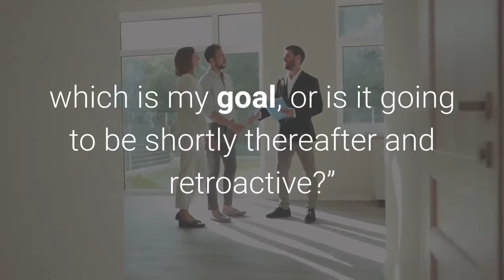House Speaker Pelosi Says ‘There Will Be’ A Stimulus Deal Either Before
House Speaker Nancy Pelosi (D-Calif.) reiterated Wednesday that she expects a comprehensive stimulus package to become law one way or another—either before the November 3 election or “shortly thereafter.”“I’m optimistic that there will be a bill,” Pelosi said. “It’s a question of is it in time to pay the November rent, which is my goal, or is it going to be shortly thereafter and retroactive?”Over the weekend, Pelosi set a 48-hour deadline for the White House to cement its terms so congressional staff could move ahead on drafting final language for the bill. She noted Wednesday that while the White House has made major concessions to Democrats on the testing and tracing provisions in the final bill, major disagreements still remain on additional aid for state and local governments, liability protections for businesses and additional aid for restaurants and small venues. More Stimulus Unlikely Before Election, Goldman Sachs Says (Forbes)Democrats Vote Against GOP’s PPP Stimulus Bill As McConnell Tells White House Not To Make A Deal (Forbes)Stimulus Deal Soap Opera Likely To Drag On Past Today’s Deadline As Pelosi, Trump And McConnell Send Mixed Signals (Forbes)Stimulus Cliffhanger Drags On—With Staff Working ‘Around The Clock’—As Pelosi And Mnuchin Struggle To Cut A Deal (Forbes)